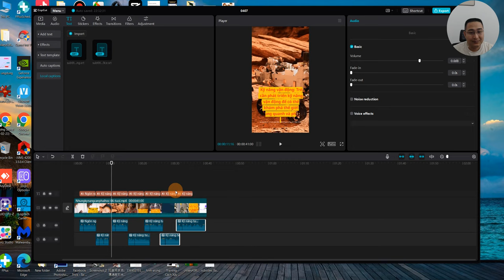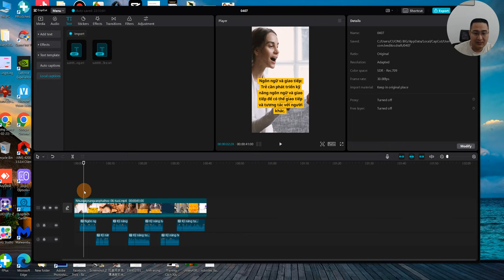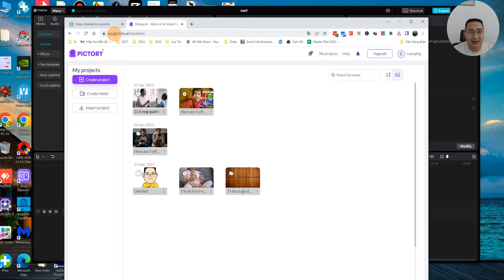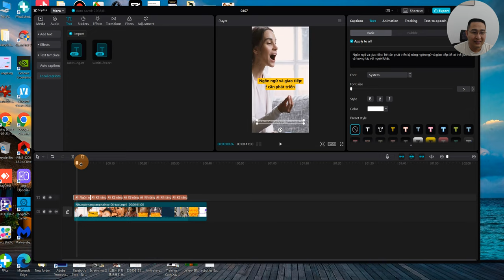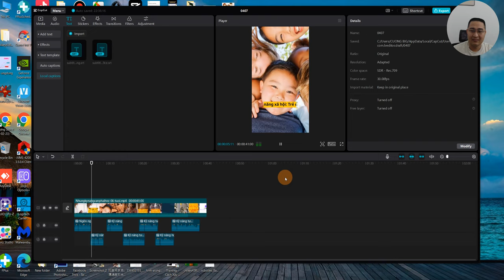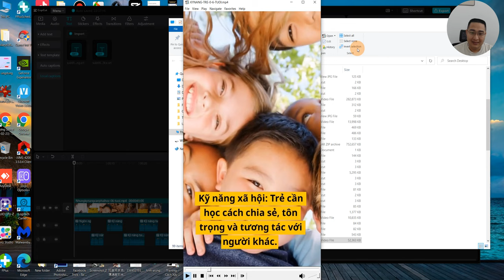Hướng dẫn tạo âm thanh giọng đọc từ văn bản với CAPCUT